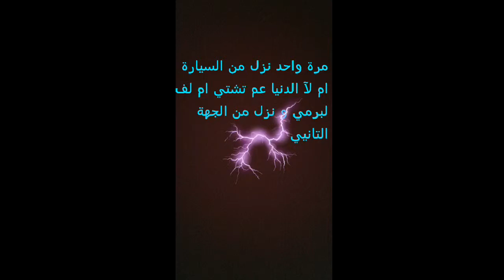نكت سخيفة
واو
بوووم